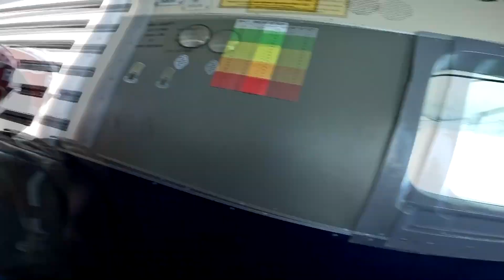Skydive Sebastian - Matthew's Skydive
Swoopware: Adventure Tour Video - Matthew's Skydive